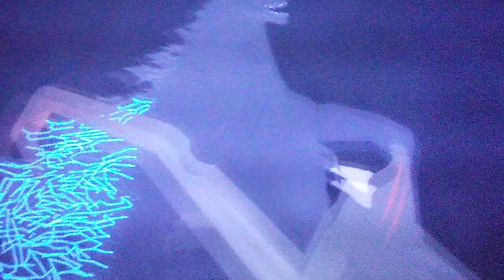Godzilla vs king Kong but we NEED Kong final fight